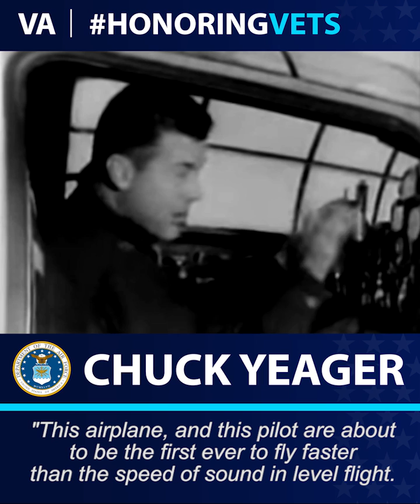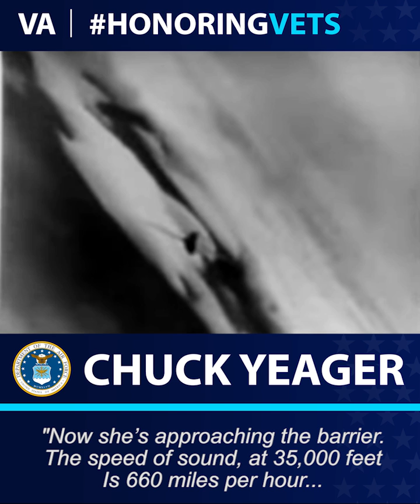HonoringVets: Chuck Yeager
Air Force Veteran Chuck Yeager is best known for becoming the first person to break the sound barrier by flying faster than Mach 1, the speed of sound.